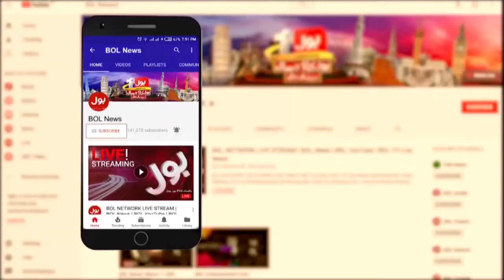Prime Minister of Azad Kashmir Raja Haider's remarks on Azad Kashmir elections | Tajzia Sami Ibrahim